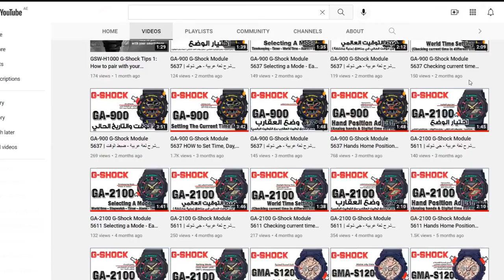ECB-30 CASIO EDIFICE 5686 | شرح لغة عربية - ضبط الوقت والتاريخ واختيارالمدينة ومدة الإضاءة والكثير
اتبع هذه الخطوات لضبط الوقت و تاريخ اليوم والشهر والسنة ، وتنسيق 12/24 ساعة ، و تنسيق عرض التاريخ ، و تحديد مدة الإضاءة و اختيار المدينة و ضبط التوقيت الصيفى مابين تشغيل أو ايقاف، اختيار لغة يوم الأسبوع، و صوت الزر ما بين تشغيل و ايقاف، ضبط وضع الطيران  بالتفصيل شرح لغة عربية مبسط

1- شرح تعليمى لساعة كاسيو اديفيس موديل
ECB-30
والتى تستخدم ماكينة رقم
5686

2- هذا الفيديو التعليمى يصلح للموديلات / طرازات كاسيو اديفيس مثل الاتى ذكرهم
ECB-30D-1A , ECB-30D-2A , ECB-30P-1A , ECB-30DC-1A

3- فى هذا الفيديو تم استخدام موديل
ECB-30D-2A
كمثال للشرح عن جميع موديلات ساعات اديفيس السلسلة التى تبدأ ب
ECB-30
لمزيد من الفيديوهات التعليمية نرجو الأشتراك فى قناة (جى شوك الشرق الأوسط) الرسمية على اليوتيوب من خلال الرابط التالى ليصل لك كل جديد
لمزيد من الفيديوهات التعليمية لهذا الموديل باللغة العربية ، من فضلك استخدم الرابط التالى ✌
For more useful information about CASIO/G-Shock/Baby-G/Edifice watches, we would like to invite you to “Subscribe” to our YouTube (G Shock Middle East and Africa) official channel as below to be updated.

⚑ Operational manual for CASIO Edifice Watch Model ECB-30 in Arabic:
دليل المستخدم لهذا الموديل باللغة العربية